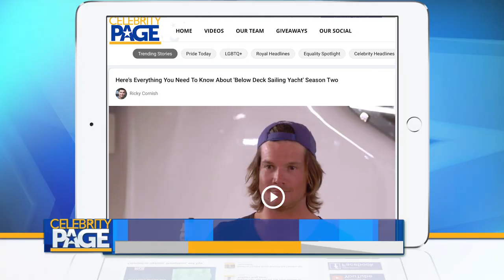Captain Glenn Shephard Teases Gary King's Antics In 'Below Deck: Sailing Yacht' Season Three | CPTV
Captain Glenn is bringing along some old friends for the new season of BelowDeck Sailing Yacht!